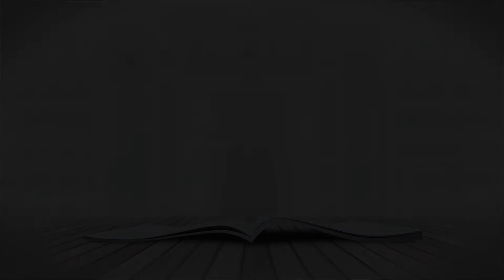MOE Statistics Platform بيانات إحصائية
Note : This is  Statistics Platform  we designed for MOE  .
We Used 3d programs design : ( Photoshop , Aftereffect ,Audition )